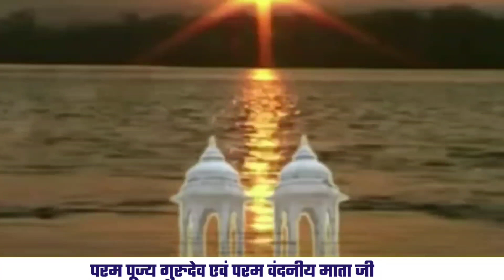गायत्री साधना:- साधकों को दिव्य अनुभूतियां दोबारा क्यों नहीं होती एक अद्भुत सूत्र#बारोलिया